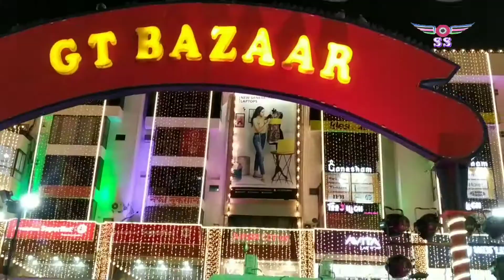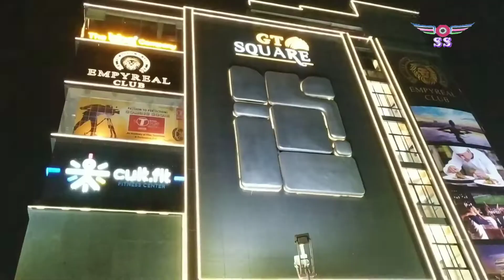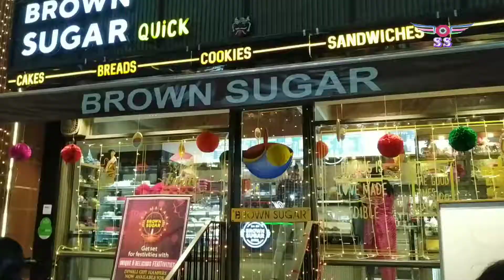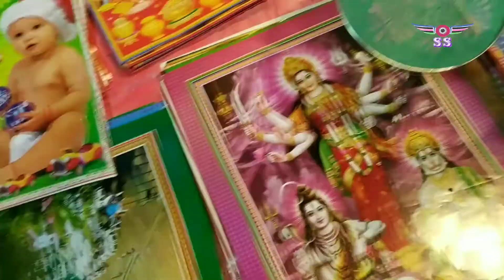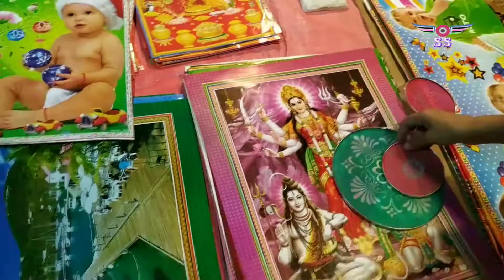Diwali GT and WTP Jaipur | Diwali decoration at WTP and GT || दीवाली की रोशनी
diwali lighting in Jaipur at World Trade Park and GT Bazaar.
Malviya Nagar
Jaipur - 302017
Rajasthan, India